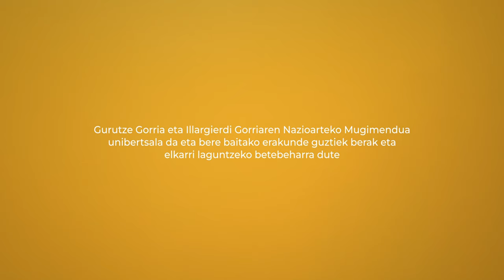UNIBERTSALTASUNA I Euskarazko bertsioa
Gurutze Gorriaren eta Ilargi Erdi Gorriaren Nazioarteko Mugimendua unibertsala da. Mugimendu horren baitan, elkarte guztiek elkarri laguntzeko eskubide eta betebehar berberak dituzte.

Unibertsaltasunaren printzipioak Nazioarteko Mugimenduaren KOHESIOA zedarritzen du, eta bere kideen artean eskubide eta betebehar multzo bat ezartzea ahalbidetzen du. Kontzeptu unibertsal eta unibertsalista indartzen du, eta erakunde gisa gure funtzionamendua gidatzen duten jarduketa-arauetako bat da, beste printzipioak betetzea ahalbidetzen diguten oinarriak.

Unibertsaltasuna ere protagonista da 'Gurutze Gorriaren Printzipioetan'. Kanpaina hau zazpi poemaz osatuta dago, eta munduko mugimendu humanitario handienak egiten duena zergatik egiten duen modu ezberdinean ezagutarazten du. Kanpaina hau Printzipioak XXI. mendean berrinterpretatzea da, poesia formatuan, gaur egungoa eta gaztea. Bertan bi poeta gaztek eta zazpi gizarte-erreferentek ematen diete bizia gure printzipio aldaezinei: Amanda Granda, Pepe Belló, Ines Enciso, Angelica Dass, Therese Jamaa, Luis Garcia-Marquina eta Tony Aguilar.

Gurutze Gorria Gizateria da, Gurutze Gorria Inpartzialtasuna eta Neutraltasuna, Independentzia, Borondatezko Karakterra, Unitatea eta Unibertsaltasuna. Eta esan dezakegu hala garela egiten dugulako. Hori Egia da!